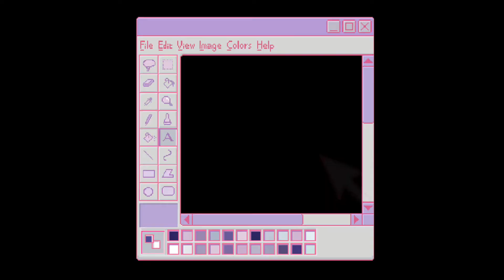Stocking the bedroom and bathroom xx || toca boca